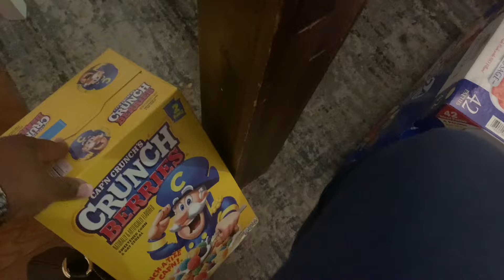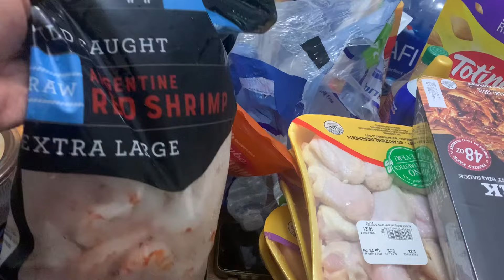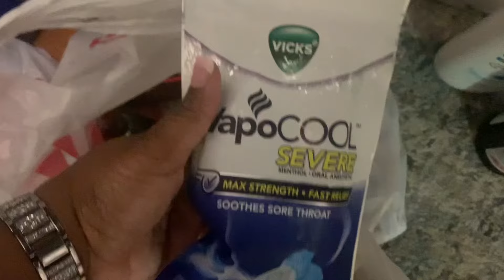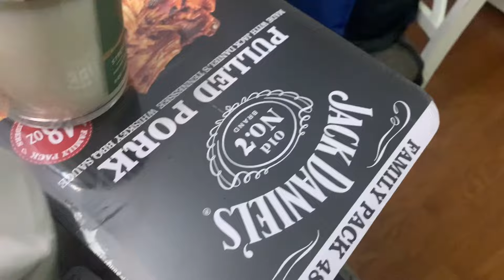DAILY VLOG | SAMS CLUB | TARGET | FIVE BELOW